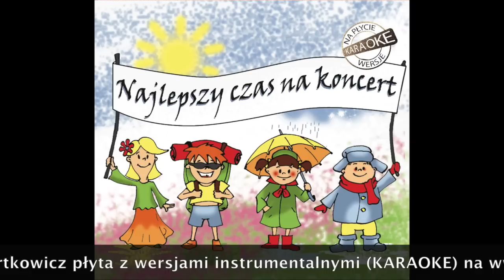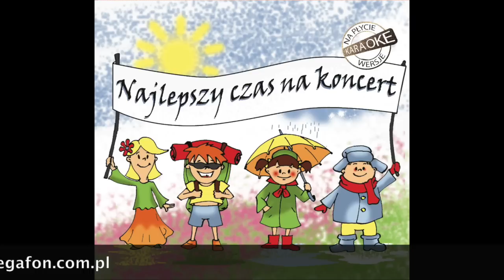Przyszło lato - Areta Pawlicka i Staś Łączny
muz. Robert Obcowski
sł. Marek Bartkowicz
Piosenka pochodzi z płyty "Najlepszy czas na koncert"
Na płycie wersje instrumentalne (KARAOKE)